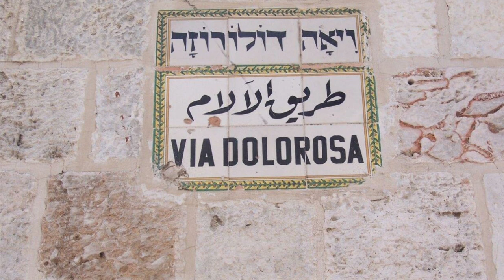10., 11. und 12. Station des Musikalischen Kreuzwegs der Stadtkapelle Fürstenfeldbruck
Musikalischer Kreuzweg

Inhalt:

10. Station

Musikstück: Brigettierer-Jodler (Volksweise aus der Steiermark - Karl Edelmann)

11. Station

Musikstück: Betracht, o Mensch (Altes Passionslied - Karl Edelmann)

12. Station

Musikstück: GL 289 O Haupt voll Blut und Wunden

Eingespielt in den Kirchen St Magdalena in Fürstenfeldbruck, St Peter und Paul in Aich und St Vitus in Maisach.
Glasfenster Kirche St Bernhard.